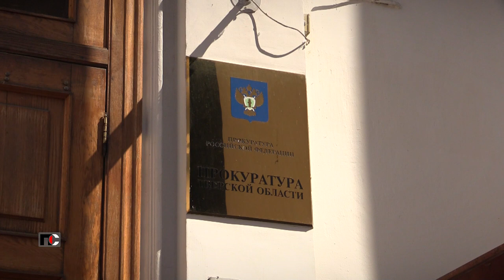Патрульная Служба - 24.06.21